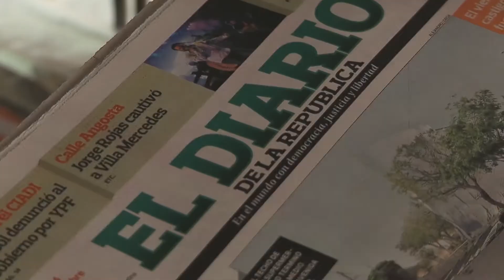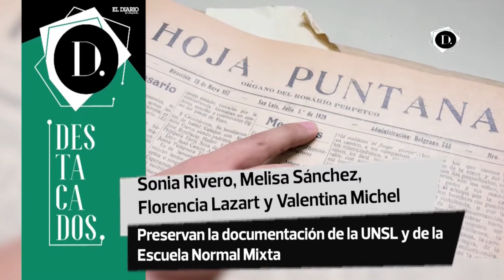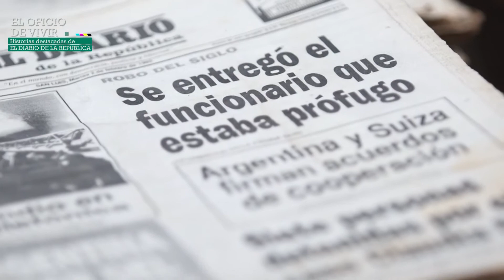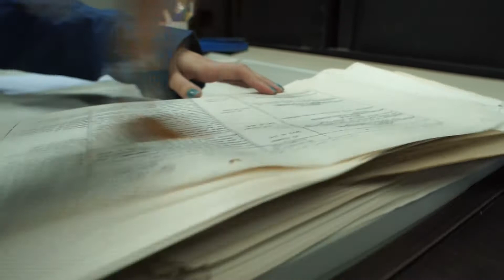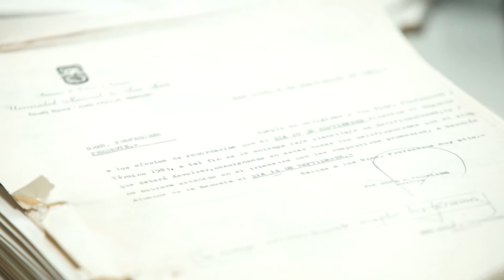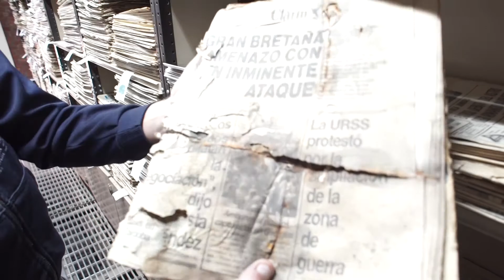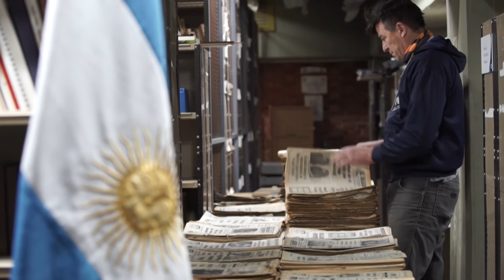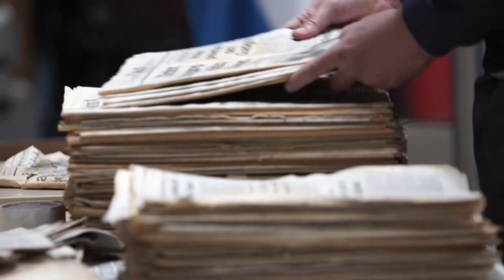10 - EL OFICIO DE VIVIR - Archivo Histórico UNSL - Bloque 1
Tres mujeres que preservan el legado de la UNSL. Una docente y tres estudiantes comenzaron a organizar el archivo de la casa de estudios como también de la Escuela Normal "Juan Pascual Pringles" y por su constancia salieron elegidas como Destacadas de este medio gráfico el año pasado.